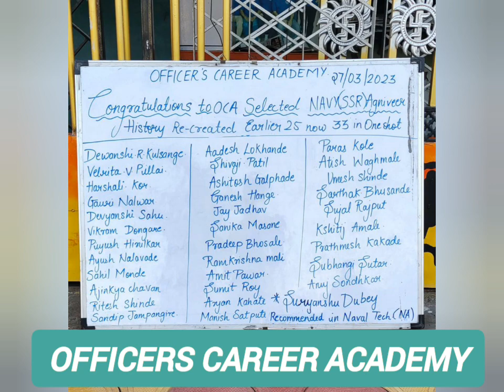OFFICERS CAREER ACADEMY recreated the history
officers career academy .wagholi pune